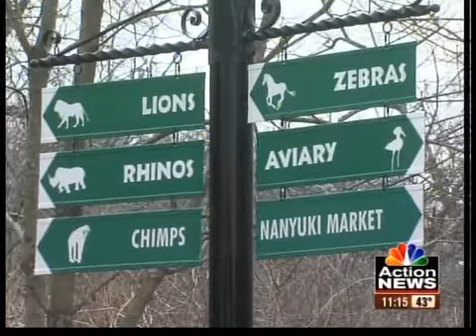KC Zoo director talks new sales tax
Kansas City Zoo Director Randy Wisthoff talks about what the newly-passed sales tax in Jackson and Clay counties means for residents and zoo patrons.